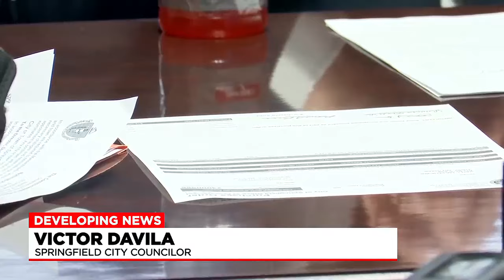Local leaders discuss response to rabid animals following controversial raccoon video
A video showing Springfield’s fire commissioner running over a suspected rabid raccoon with his SUV has attracted quite a bit of attention in the community.